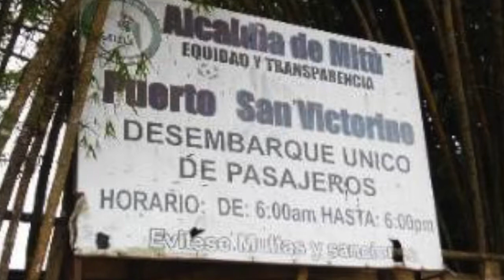Dinámicas del Comercio de fauna silvestre en Mitú-Vaupés y sus implicaciones en el consumo